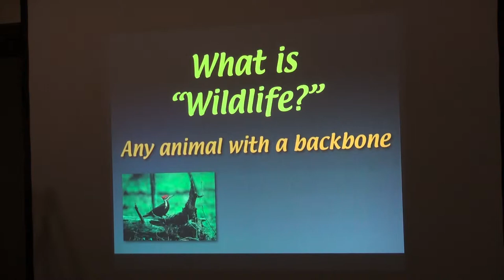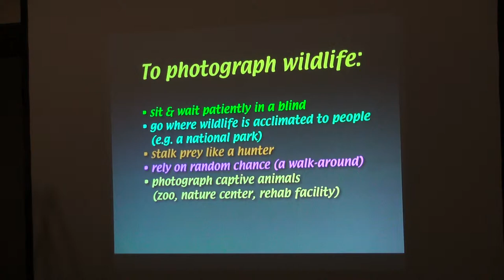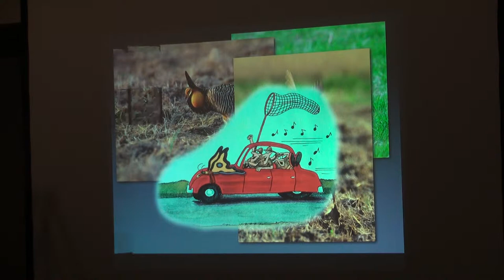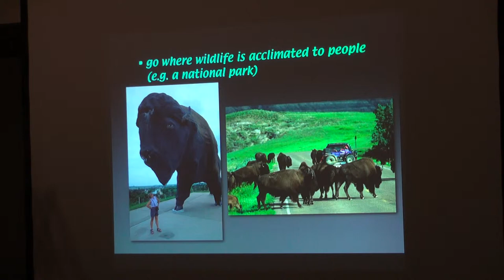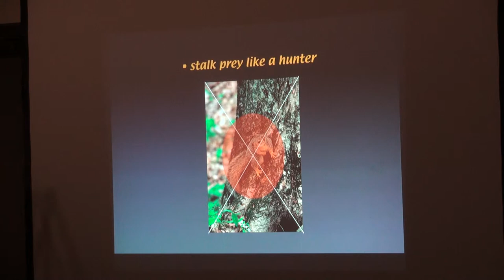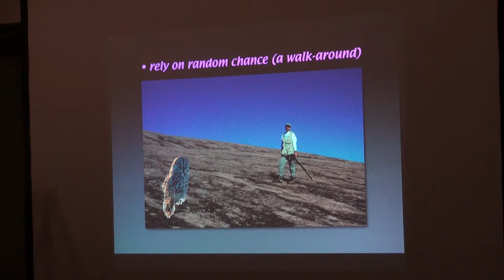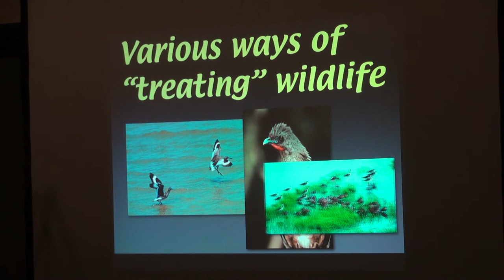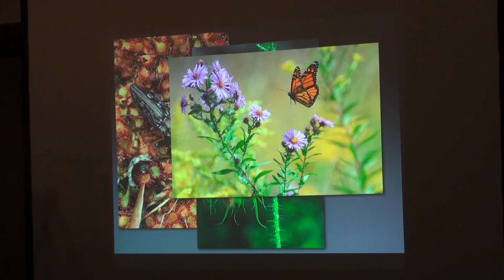ECD Session 3 part 3 - Photography cont